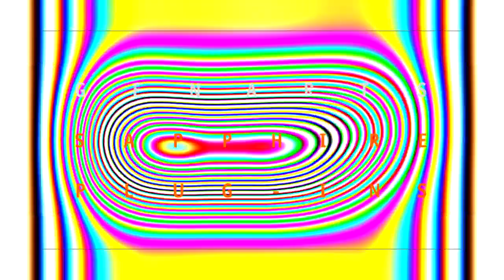My Random Effects 1